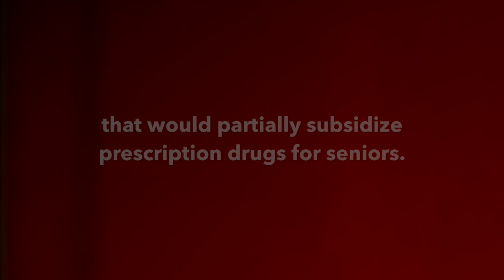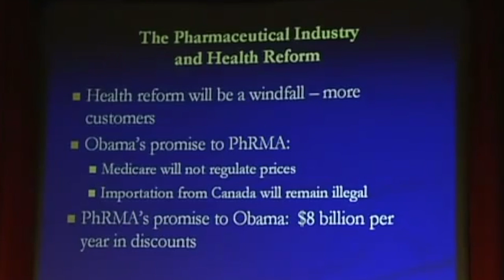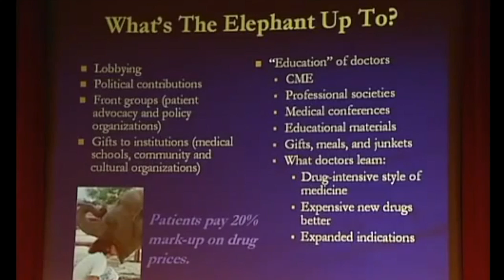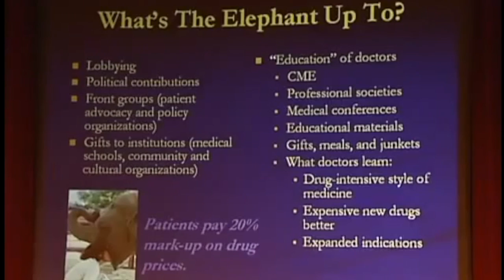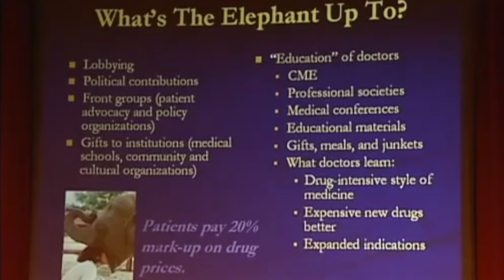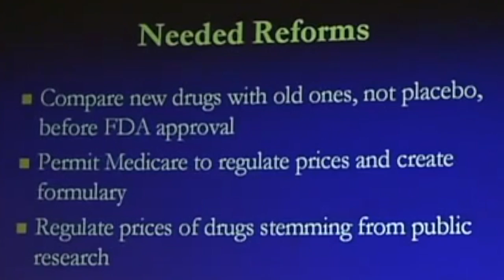Medicare, Pharmaceutical Industry Lobbying, and Drug Development - Marcia Angell, MD